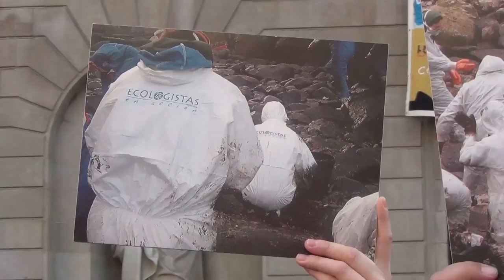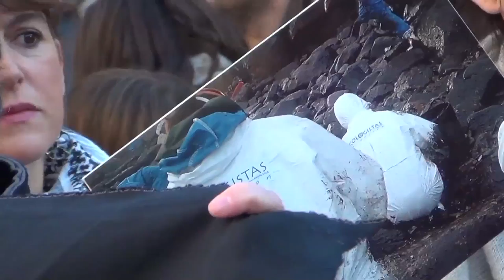Barcelona crida Nunca Mais [Contrainfos 61]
Once anys després de la catàstrofe del prestige, els responsables polítics segueixen impunes, incloent-hi l'actual president del govern espanyol, mariano rajoy.
La sentència judicial feta pública fa unes setmanes ha encès la indignació a galicia.També a Barcelona, l'asamblea cultural galega i ecologistes en acció han convocat una concentració per tornar a cridar "nunca mais".